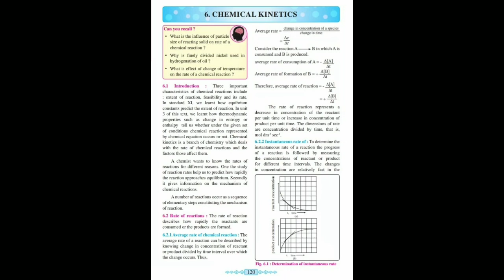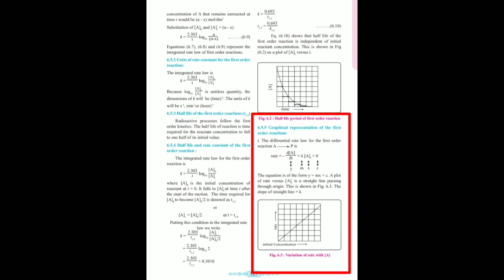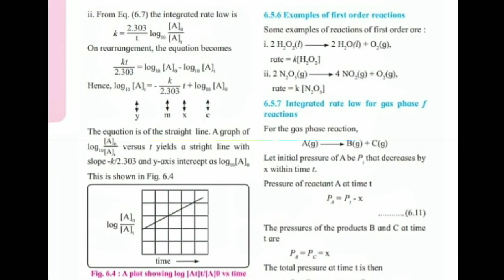Chemical kinetics Class 12 | Printing Mistakes in Chemistry Textbook | Maharashtra | New Syllabus